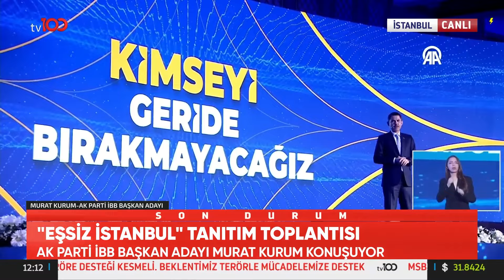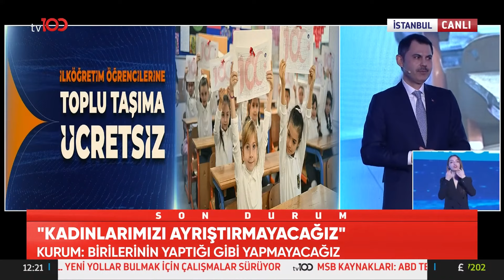Murat Kurum: Merak Etmeyin 31 Mart Akşamı Bu Çile Son Bulacak | TV100 Haber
Murat Kurum ''Eşsiz İstanbul Toplantısı'nda'' konuştu. MURAT KURUM İDDİALI KONUŞTU

Frekans: 11916
Sembol: 30000
Polarizasyon: V (Dikey)
Frekans: 12729
Sembol: 30000
Polarizasyon: V (Dikey)